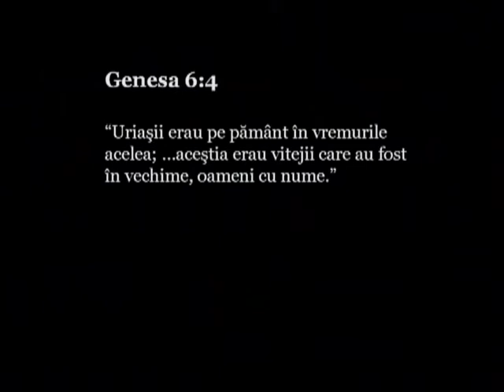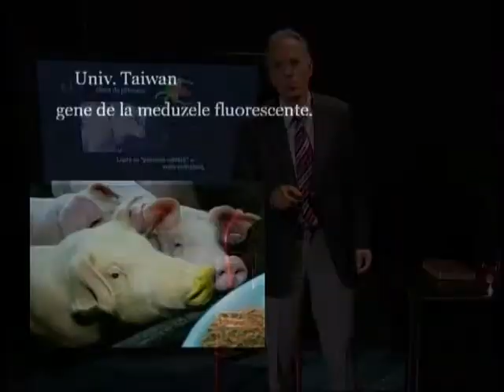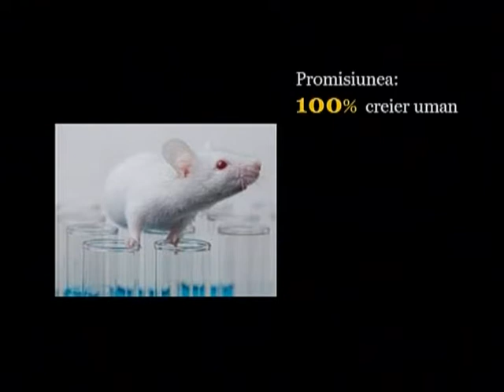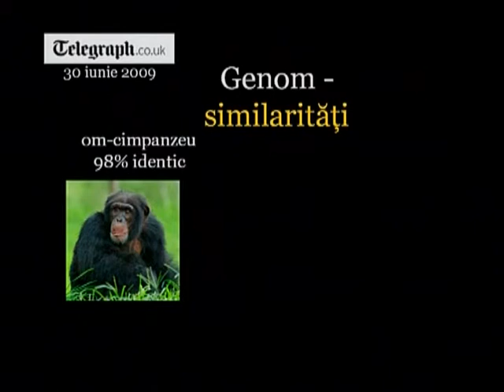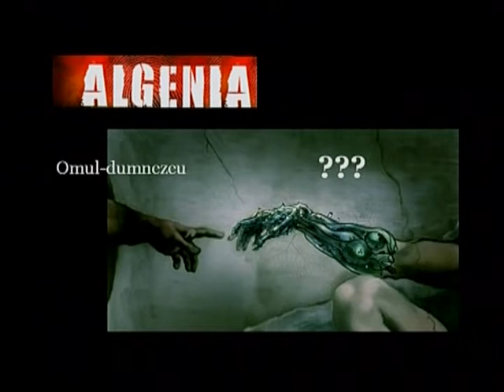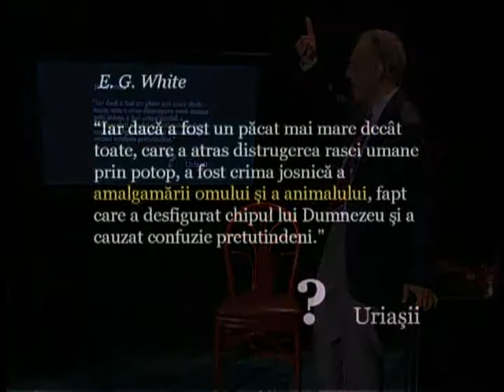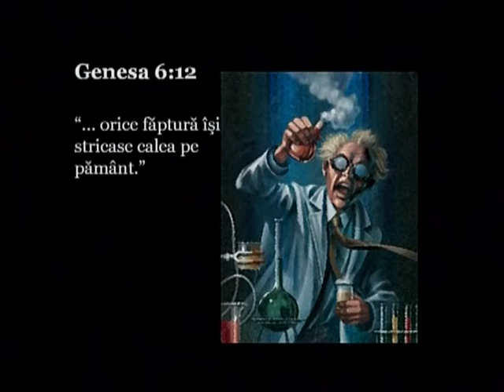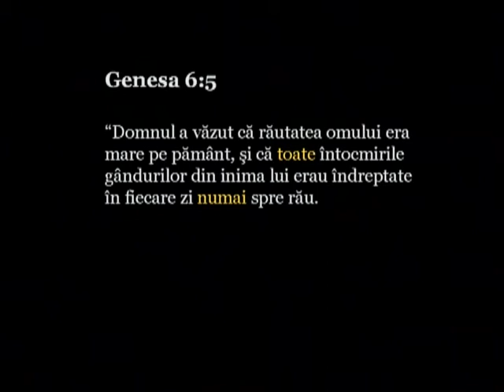Pâinea cea de toate zilele - 96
Prezintă pastorul Lucian Cristescu

O producție Speranța TV